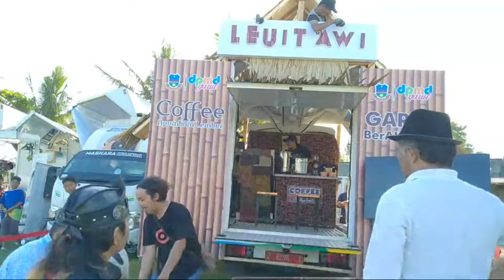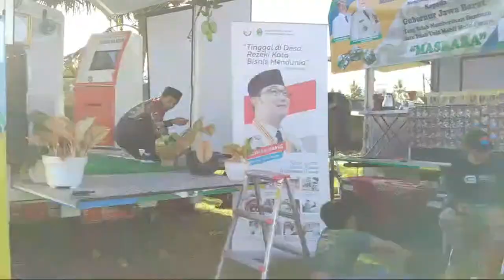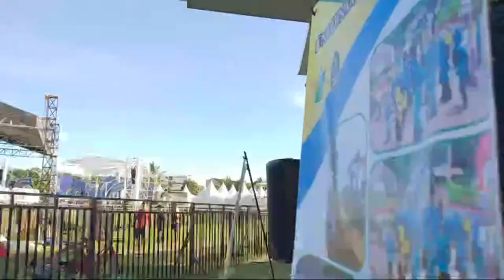Sorotan 🔴Live PANGANDARAN | Jambore MASKARA JABAR | Karnaval SCTV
Pangandaran merupakan salah satu kabupaten di Jawa Barat, Indonesia yang mempunyai banyak destinasi wisata yang dapat dinikmati oleh para pengunjung.  Destinasi wisata unggulan  : Pantai Pangandaran, Pantai Batu Karas, Pantai Karapyak, Pantai Batu Hiu, Green Canyon. Terdapat juga destinasi wisata lainnya seperti Cagar Alam Pananjung, Pasir Putih Pangandaran, Pantai Karang Nini, Citumang, Santirah, Bukit Panenjoan, Pantai Madasari, Pantai Legok Jawa, Tanjung Cemara dll.
Semoga video-video saya bermanfaat dan bisa menjadi referensi teman-teman untuk berkunjung ke Pangandaran.
Selamat berlibur menikmati keindahan alam serta membawa kenangan yang indah dari Pangandaran.

Terima Kasih